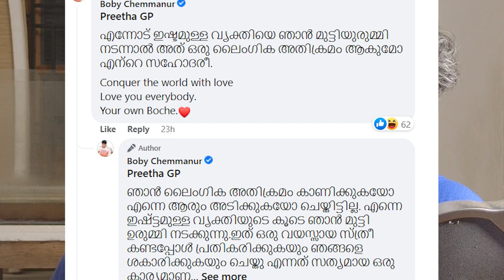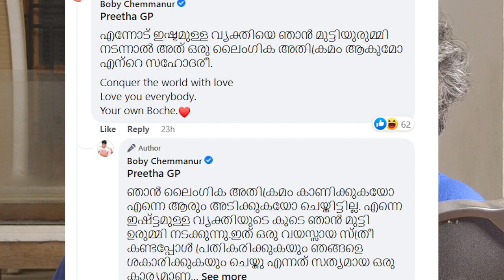ലൈംഗിക ദാരിദ്രം മാറ്റാൻ പൂരം കാണാൻ പോകുന്ന ബോബി ചെമ്മണ്ണൂർ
Boby Chemmanur / Boche - Jacky